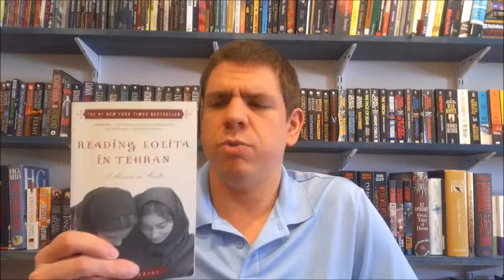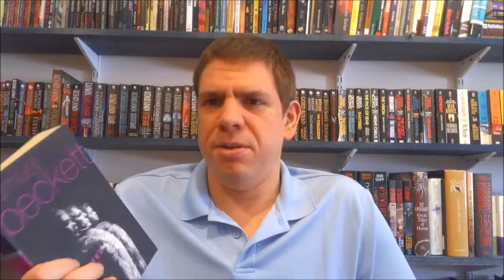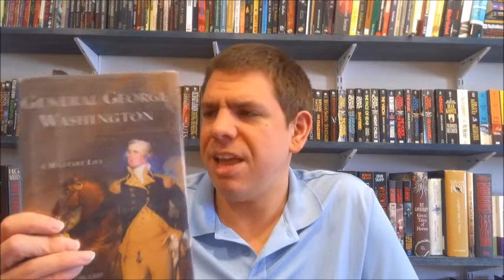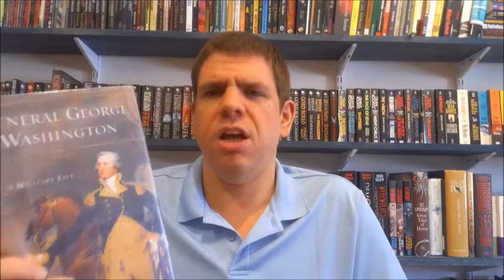Josh's Book Haul: Barrier Island Books and Art Care Package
In this video, Josh talks about the books he acquired from a care package that Pete from Barrier Island Book and Art generously put together and sent to him.

Books Mentioned:

Reading Lolita in Tehran by Azar Nafisi
The Collected Shorter Plays by Samuel Beckett
An Anthology of Famous British Stories edited by Bennett Cerf and Henry C. Moriarty
General George Washington: A Military Life by Edward G. Lengel
Six Great Modern Short Novels
Shadow Divers by Robert Kurson
The Curious Incident of the Dog in the Night-Time by Mark Haddon
Unbroken by Laura Hillenbrand
In the Heart of the Sea by Nathaniel Philbrick
The Old Man and the Sea by Ernest Hemingway
True At First Light by Ernest Hemingway
Best Plays by Chekhov
A Heartbreaking Work of Staggering Genius by Dave Eggers
Guns, Germs, and Steel by Jared Diamond

You can learn more about Barrier Island Books and Art in Stone Harbor, NJ